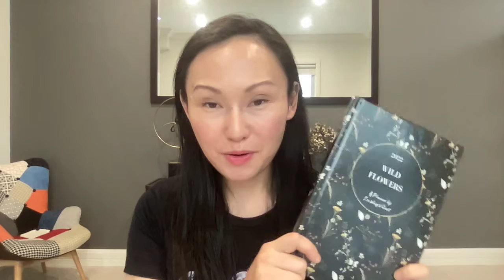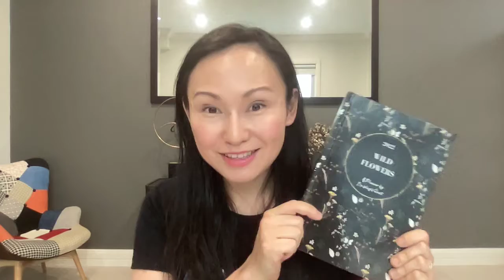Wild Flowers 2022 Weekly Planners are available now!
I am super excited to release my latest Weekly Planner for 2022! The theme for this year is Wild Flowers, but don't worry, we keep the moon calendar and moon cycles just like last year! My planners are printed in full colours on all the interior pages and they are available in hardcover, paperback, and spiral format.

We combined beautiful floral patterns with a highly functional design to create a one-of-a-kind product. We want to bring you inspiration and joy while planning your weeks and months ahead.

***Express Delivery is available with additional shipping costs at check out***

Key Features include:

- Year Review and New Year Goal Setting pages
- 6 different floral patterns for 12 months
- Moon Phases and Moon Cycle page
- Moon Calendar 2022 for Northern and Southern Hemisphere
-Monthly Spread with New Moon, Full Moon dates and start signs
- Weekly Planner Page with To-Do List and Goals for the week
- Seasonal Review and Journal Diary Pages with ample writing space.

To purchase the planner, please go to: shorturl.at/uxyMO